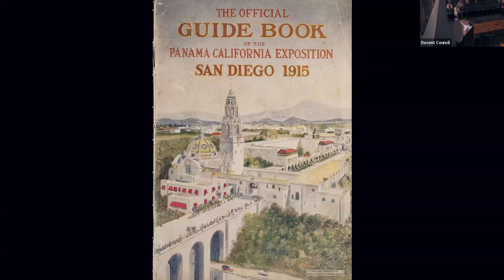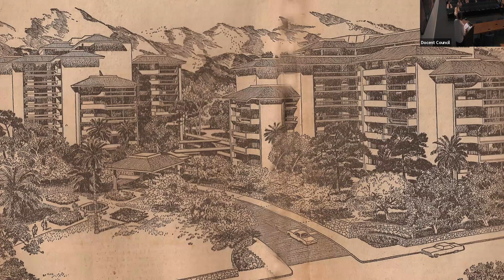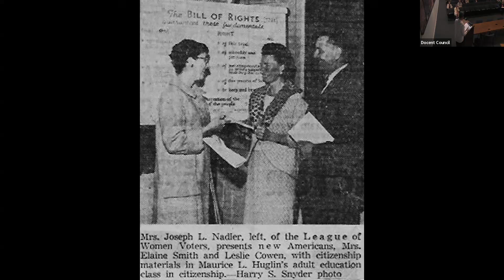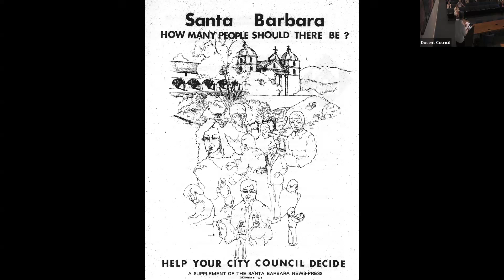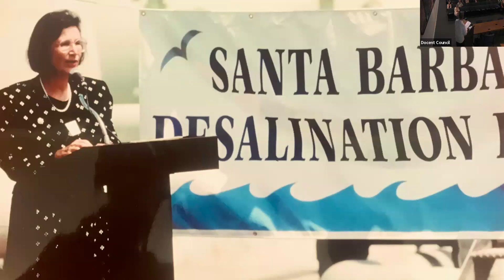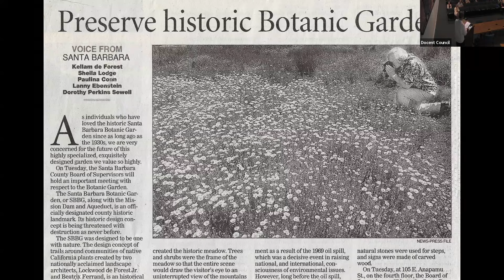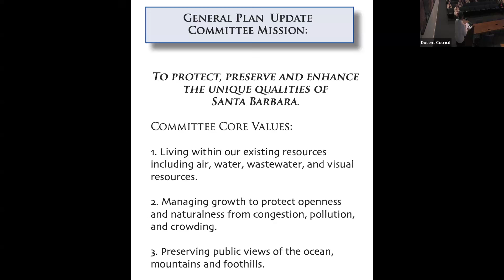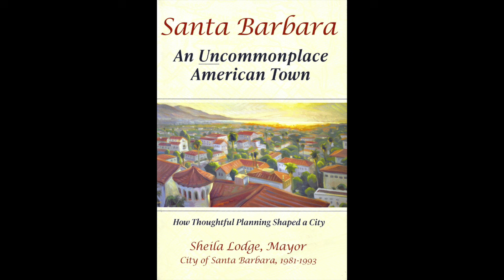An Uncommon Life: Santa Barbara Mayor Sheila Lodge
SHEILA LODGE — the first woman mayor and longest-serving mayor — has devoted her long life to keeping Santa Barbara a special place. Thomas Reynolds reports.

00:00  Introduction
01:36  "Santa Barbara: An Uncommonplace American Town"
08:55  The Sheila Lodge Story
14:41  Santa Barbara Politics
25:53  After City Hall
28:29  "I Didn't Like What They Were Doing to My Town"
30:25  Response and Q&A with Sheila Lodge